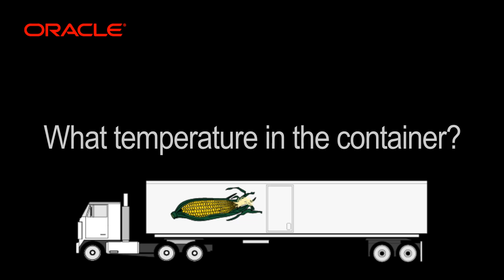Oracle Java Embedded (Internet of Things) MOOC Overview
Starts March 31, 2014

In this free 5-week course, learn to develop Java ME Embedded 8 Applications using a Raspberry Pi as your development platform! This course will leverage your Java skills and introduce you to the world of embedded devices and the Internet of Things (IoT). Purchase a Raspberry Pi and take the training for free.

You will learn how to:

* Read input data from switches and drive LED's using the GPIO interface
* Read temperature and barometric pressure from an I2C device
* Read the device's current location using a GPS UART device
* Store and manage data collected
* Report data to a client through a variety of communication options